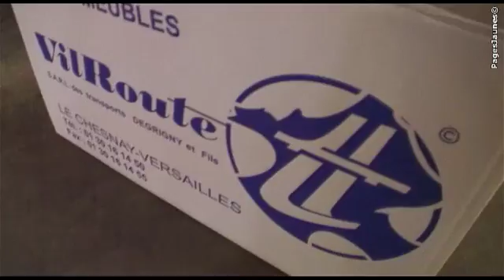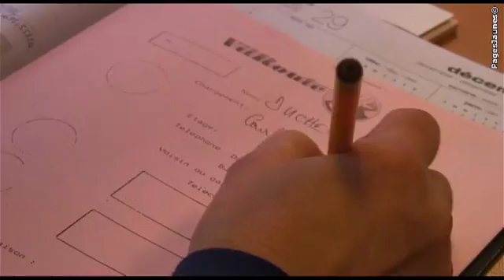Degrigny Vilroute déménagement particuliers et entreprises Garde meubles Elancourt Yvelines 78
Vilroute, une entreprise proche de ses clients depuis 1968.
Au long de ces années notre objectif reste votre satisfaction, le bouche à oreille est notre meilleure publicité.Nous développons une qualité de service maximum avec des prix bien étudiés, la qualité c'est ça l'économie. Surveillance personnalisée sur les chantiers. Personnel professionnel qualifié, en embauche fixe pour la plupart anciens de la profession garantissant une bonne prestation et de bons contacts humains. Véhicules récents répondant aux normes de la profession flotte de 5 véhicules poids lourds équipés de caisses déposables et de suspensions pneumatiques, 6 véhicules légers, idéal pour la zone urbaine, 2 monte meubles, une remorque pour la route.